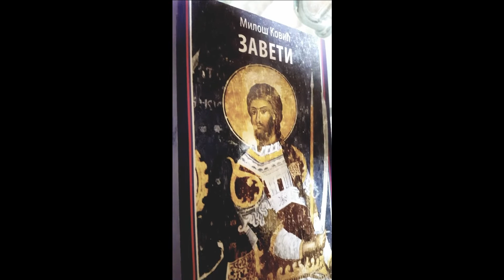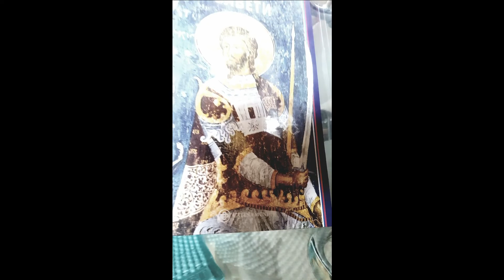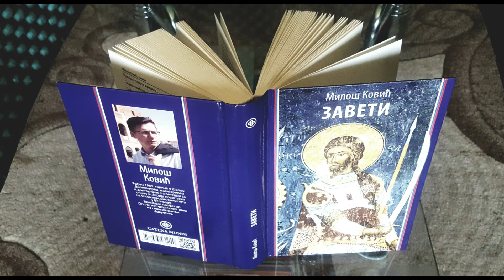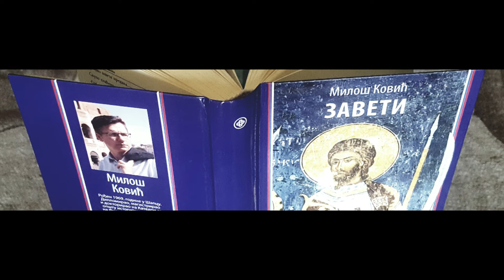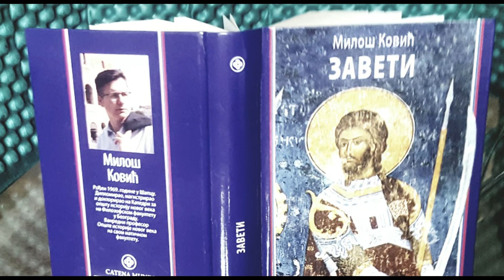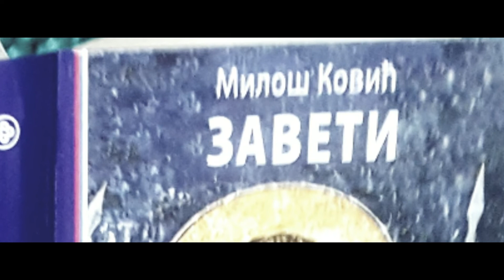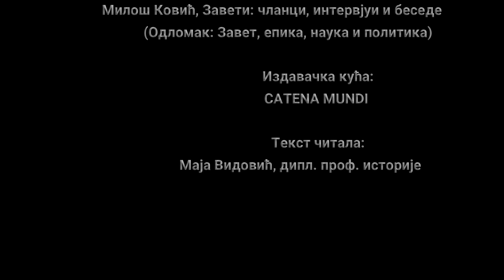М. Ковић, Завети: чланци, интервјуи и беседе (Одломак: Завет, епика, наука и политика) CATENA MUNDI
Клуб историчара "Посавина"

                                           Књига:
           Милош Ковић, Завети: чланци, интервјуи и беседе
                    (Одломак: Завет, епика, наука и политика)

                                     Издавачка кућа:
                                    CATENA MUNDI

                                     Текст читала:
                           Маја Видовић, дипл. проф. историје